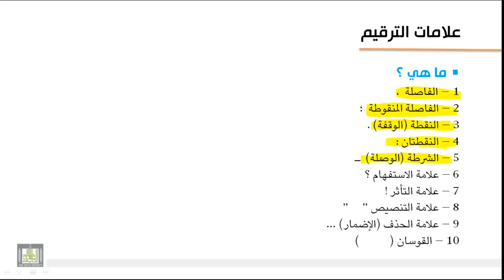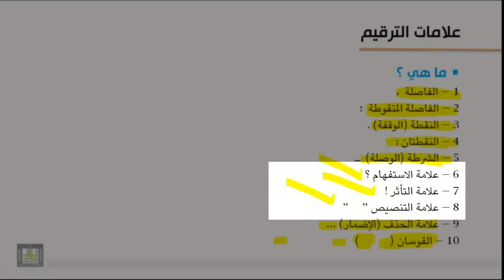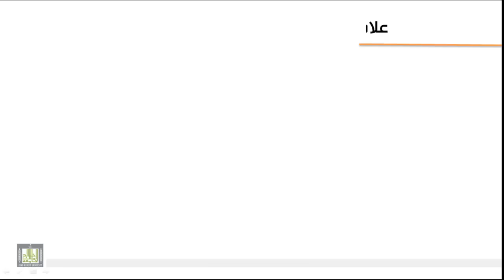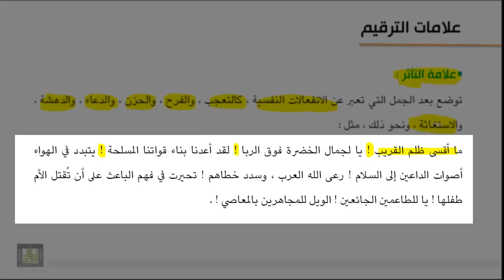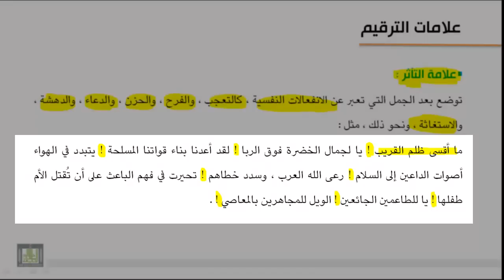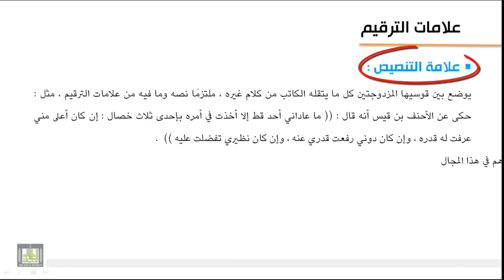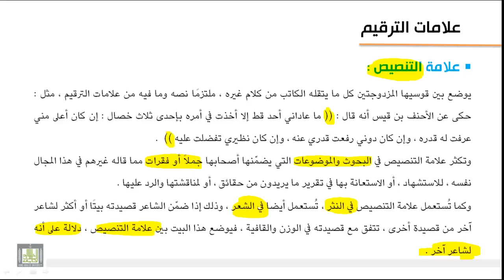علامات الترقيم 5